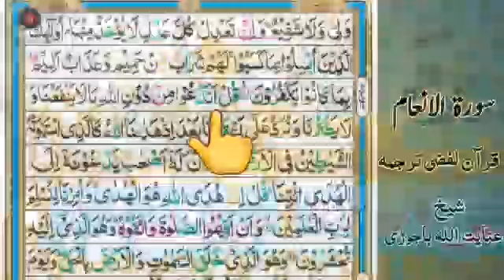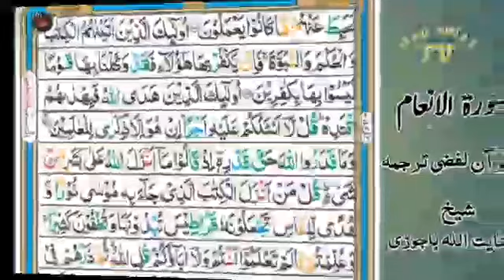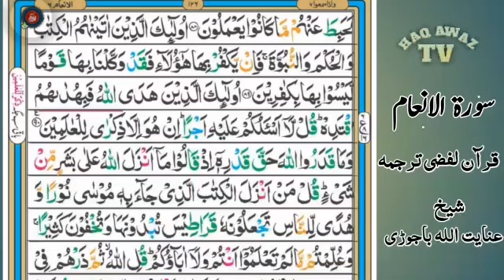Quran lafzi tarjoma pashto part 72 | Sheikh Inayatullah bajauri | قرآن لفظی ترجمہ شیخ عنایت اللہ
Sheikh Inayatullah bajauri quran lafzi tarjuma
Sheikh Inayatullah bajauri 2020
Sheikh Inayatullah bajauri
Sheikh inayatullah bajaur
shiekh inayatullah bajauri